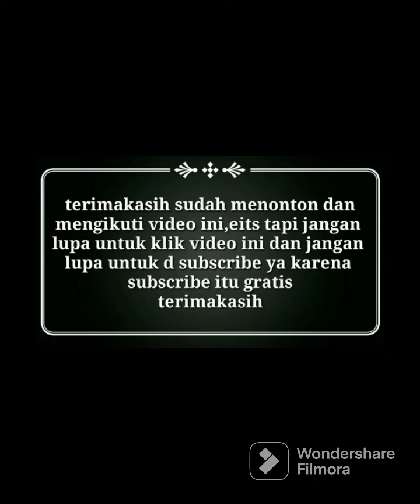kumpulan bonsai Sancang juara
Inilah inspiras kumoulani bonsai sancangjuara terbaik dan termahal dikelasnya.lebih dari 10+ inspirasi kumpulan bonsai Sancang terbaik,baik dari model grouping,bunjin,forest,mini,on the rock.kumpulan Sancang juara ada yg batang lurus ada disini.yang pastinya akan menginspirasi kita semua untuk membuat bonsai Sancang terbaik dan juara

Semoga menjadi inspirasi bonsai Sancang terbaik buat kalian dan menjadi juara di kelas nya jangan lupa klik tombol subscribe dan like untuk mendukung channel ini supaya bisa berkembang dan bermanfaat buat semua..
Share ke temen juga ya 🙏🙏

Utk sahabat se Hobby Bonsai,
SEMOGA VIDEO INI BERMANFAAT SALAM